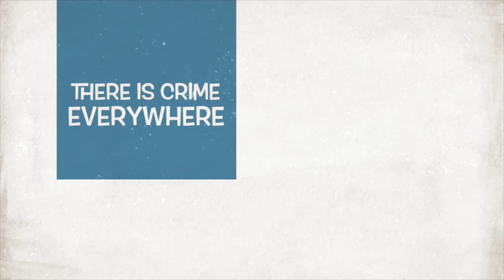The Robbery !!! (Trailer)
Hi everyone, I hope that everyone is doing well and staying safe. Thank you to all my subscribers and views for watching my videos. The movie will come out on sunday.

here is a link to how to make hand sanitiser to stay safe from the coronavirus!: